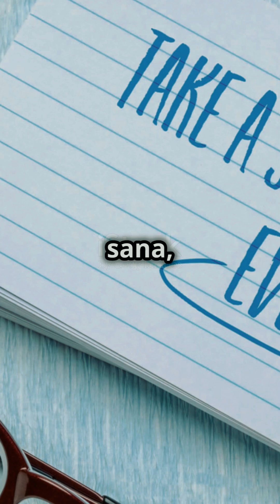Pentingnya Memiliki Tujuan Hidup yang Jelas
Cara gampang bikin video short, sat set langsung jadi